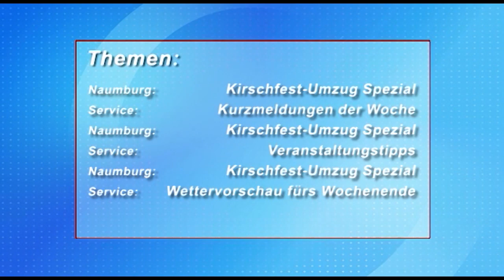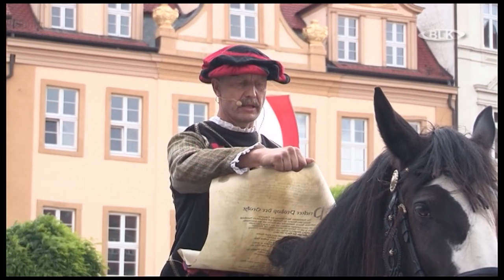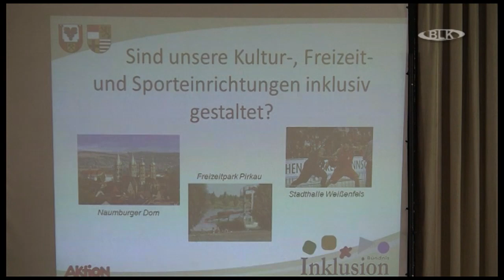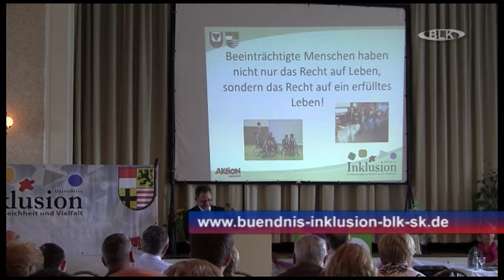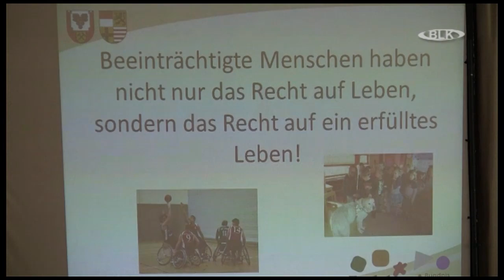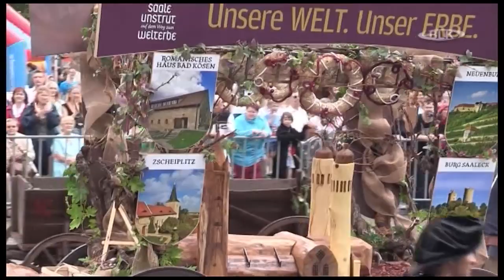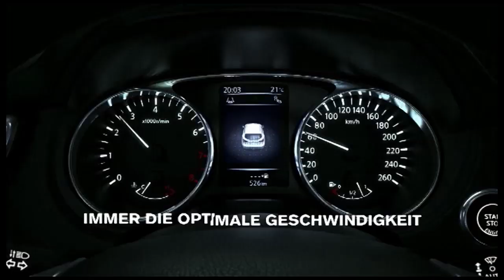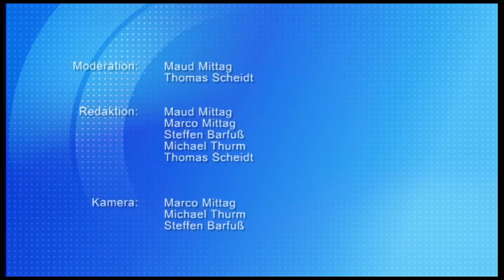Sendung vom Freitag, 04.07.2014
In dieser Sendung: Kirschfestumzug Teil 1 / Bündnis Inklusion / Kommando-Übergabe in Weißenfels / Kirschfestumzug Teil 2 / Veranstaltungstipp´s / Kirschfestumzug Teil 3 / Wettervorschau für´s Wochenende